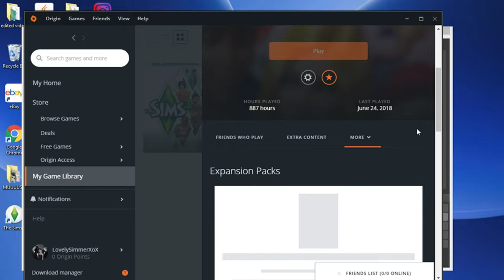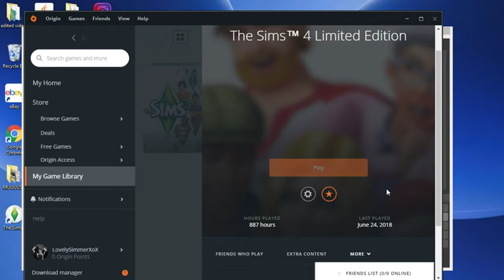The Sims 4 | Seasons | Part 1